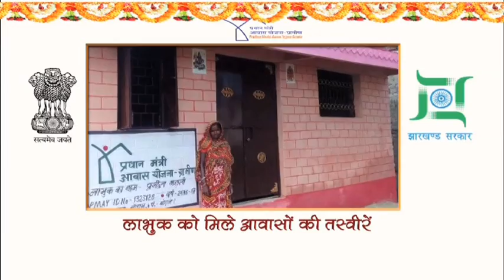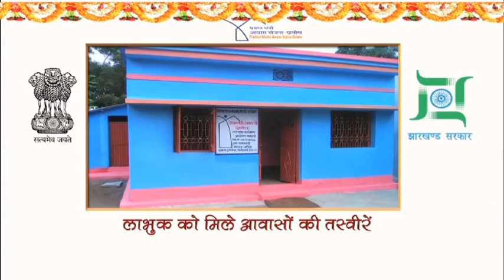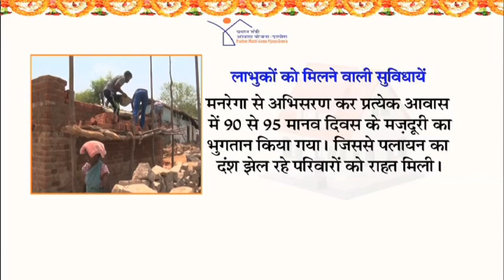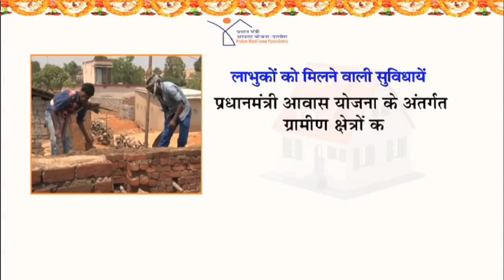गृह प्रवेश, PMAY-G, झारखण्ड | प्रधानमंत्री आवास योजना ग्रामीण, झारखंड के अंतगर्त बनवाए गये मकान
गृह प्रवेश PMAY, झारखण्ड | प्रधानमंत्री आवास योजना ग्रामीण, झारखंड के अंतगर्त बनवाए गये मकान | PMAY-G Jharkhand